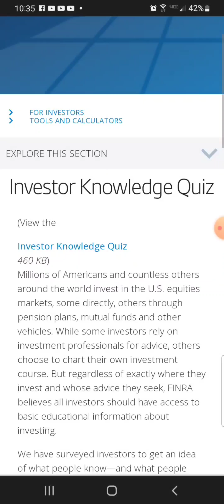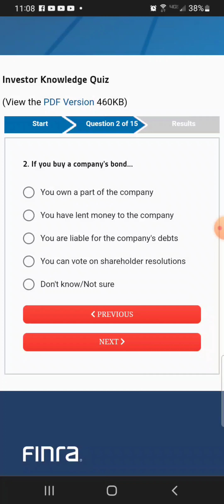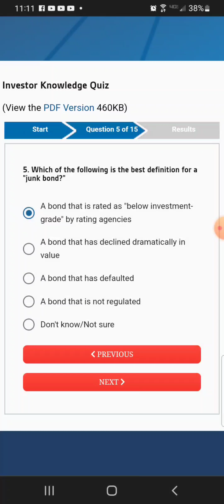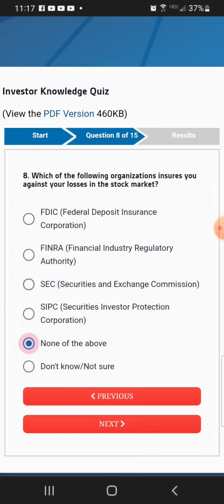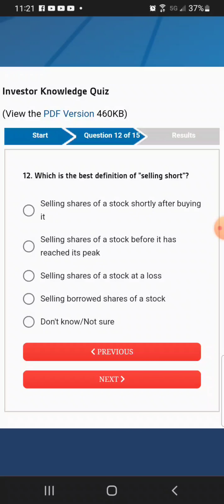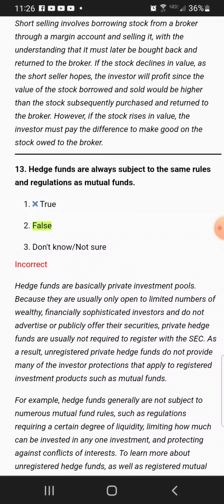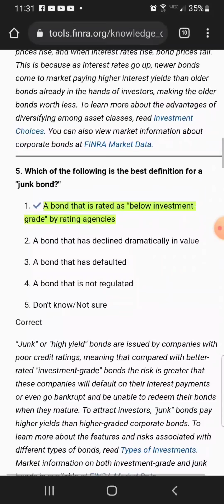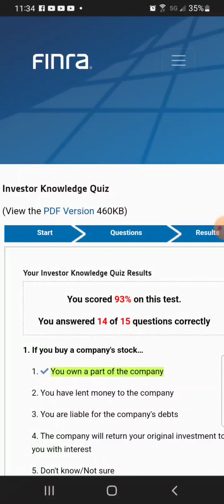Investor Knowledge Quiz 2, FENRA Investing Quiz, Investing Education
Simple Investor Quiz, Simple Investing Quiz, Investing Tips, Basic Investing

I'm New To Altcoins!! I have just started Investing in Altcoins. Usually I stick to the Top Cryptocurrency / Top Crypto. Bitcoin & Ethereum are my two Favorite Cryptos to Invest into. They are the Best Crypto to Invest into foe Safety. Altcoins are the New and Fresh. Altcoin Investing is risky but I'm down to learn something New. I'm starting with AMP Coin, AMP Token, Amp Crypto which seems to be a Good Altcoin. Let Me Know What You Guys Think... Join in my Altcoins

Cryptos To Watch / Altcoins To Watch

AMP Coin, AMP Token, AMP Crypto
Cosmos, ATOM Token, Cosmos Crypto
Fetch, FET Coin, FET Crypto, FET Token
Stellar Lumens, XLM Coin, XLM Crypto, XLM Token
The Graph, GRT Coin, GRT Crypto, GRT Token

Best Dividend Tracker / Best Portfolio Tracker : Dividend Watch.

Don't just buy crypto - start earning on it. Open an interest account with up to 7.5​% APY, trade currencies, or borrow money without selling your assets. 👇🏽👇🏽

Resources

Music
AudioJungle
Vlog 2
OnyMusic